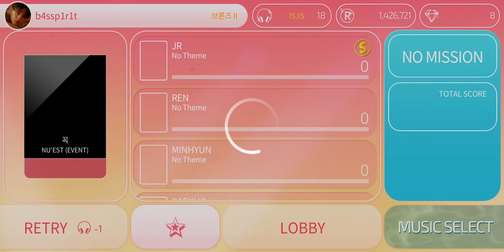NU'EST - 꼭 (Easy) [Superstar PLEDIS]